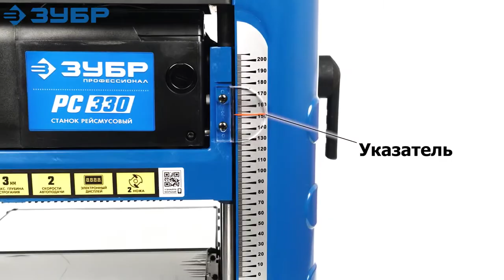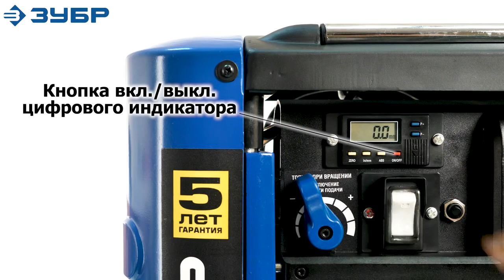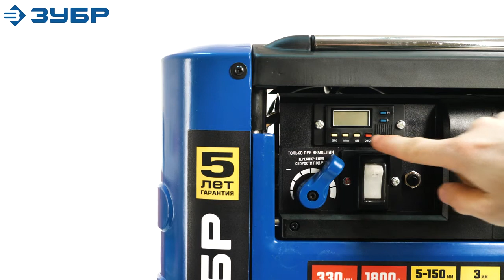Станок рейсмусовый Зубр Мастер РС-330 1800W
Товар: [#1358358]